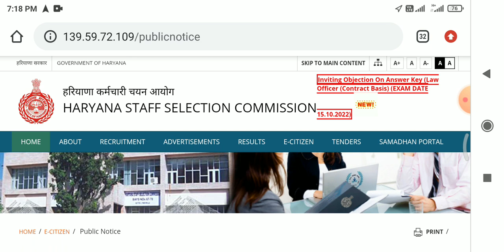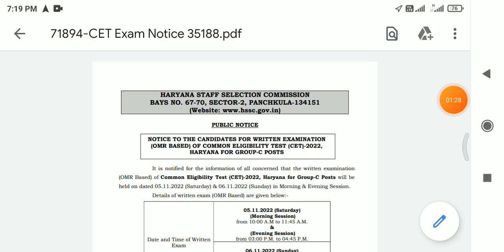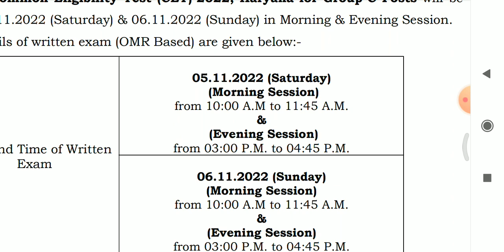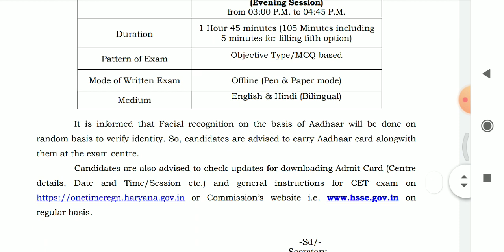HARYANA CET EXAM DATE 2022 | HARYANA CET ADMIT CARD 2022 | HARYANA CET EXAM DATE NOTICE OUT